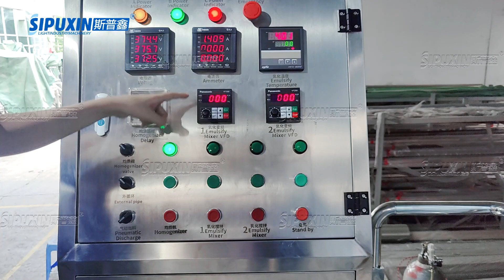1000L inline homogenizing external circulation two way scratching blending tank for mayonnaise sauce